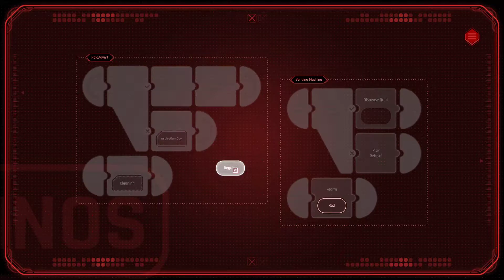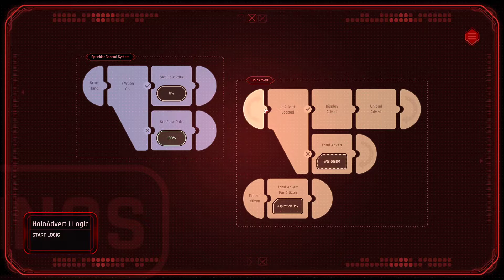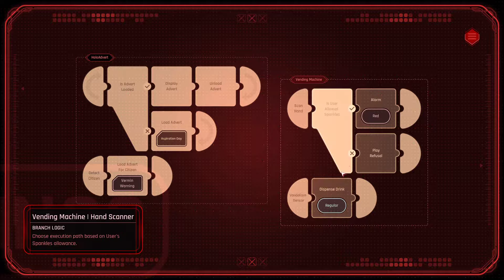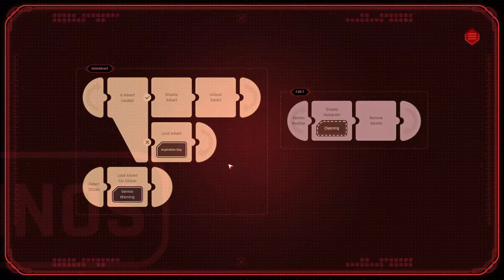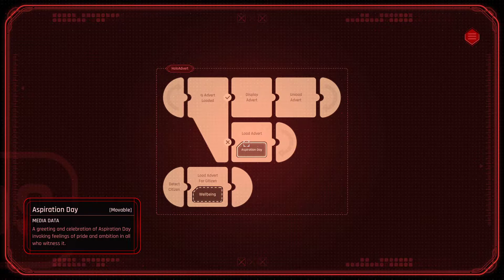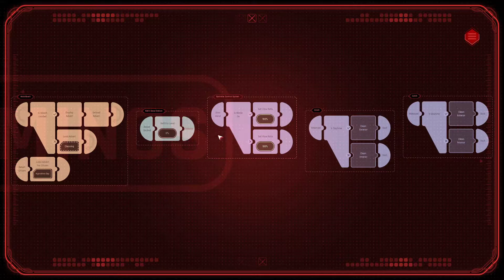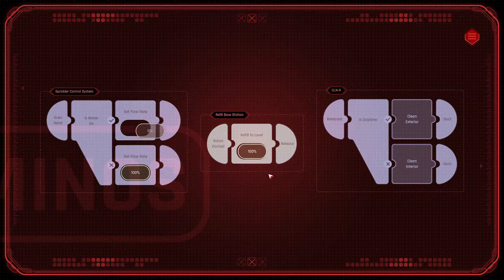Beyond a Steel Sky - Episode 6: Make a Mess, Clean a Mess